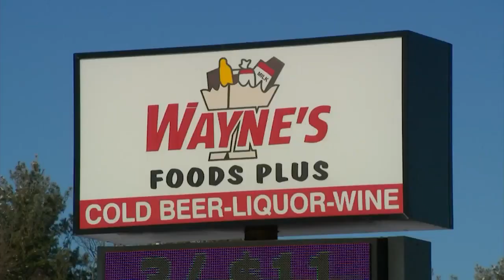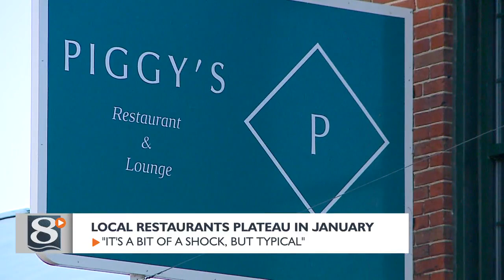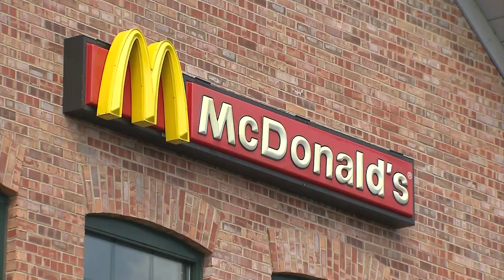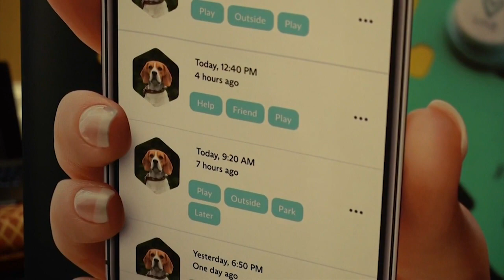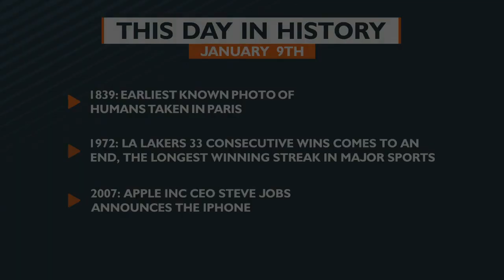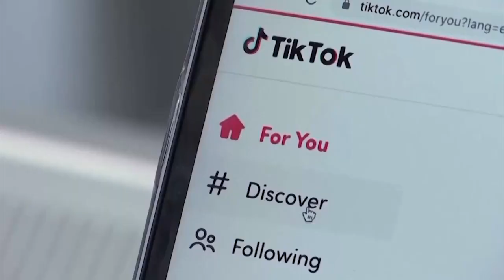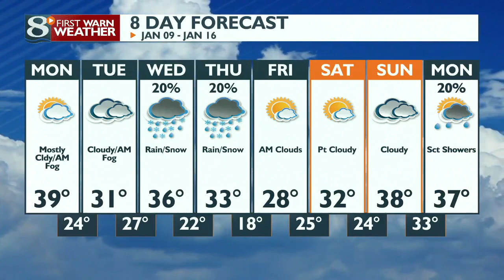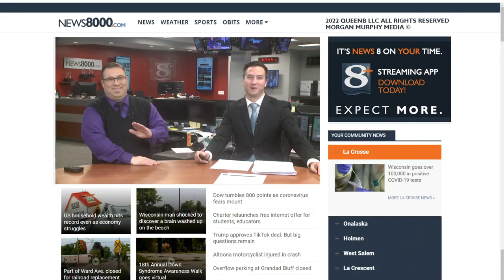News 8 Now This Morning - 1/9/23